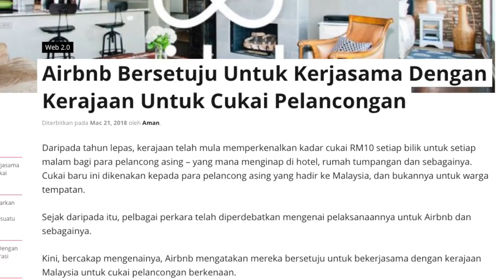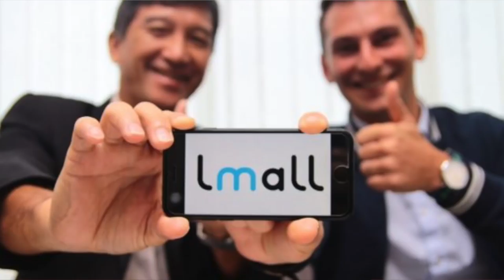Amanz24 - Skandal Data Facebook, Cukai Pelancong Airbnb Malaysia, Lelong LMall.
Berita hari ini dimulakan dengan skandal data facebook yang melibatkan syarikat analisa Cambridge Analytica. Skandal ini dikaitkan dengan penggunaan data pengguna tanpa kebenaran untuk pelbagai tujuan berbeza. Oleh itu, pengguna dinasihatkan untuk membaca pelbagai akses data yang diminta oleh sesuatu aplikasi sebelum membenarkan mereka untuk menggunakan data pengguna atau memadam terus akaun pengguna.

Airbnb pula kini telah bersetuju untuk bekerjasama dengan kerajaan Malaysia untuk mengenakan cukai pelancongan RM10 semalam  kepada ahli Airbnb yang menyewa lima bilik dan ke atas.

Selain itu, peranti keluaran OnePlus pula kini telah tertiris, dikenali sebagai OnePlus 6. Desas desus mengatakan bahawa peranti ini bakal hadir dengan janaan cip Snapdragon 845, memori 8GB RAM dan storan sehingga 256GB. Peranti yang direka dengan rekaan takuk ini juga dijangka hadir dengan dwi kamera belakang bersama sokongan pengecasan pantas Dash Charge.

Kini, Vivo telah memperkenalkan peranti mampu milik dikenali sebagai Vivo Y85. Peranti ini hadir dengan janaan cip Snapdragon 459, memori 4GB RAM dan storan sehingga 64GB. Telefon pintar ini menggunakan sistem operasi Android 8.1 Oreo bersama antarmuka FunTouch OS 4.0. Namun status kehadirannya ke pasaran Malaysia masih belum diketahui.

Meizu pula telah hadir dengan telefon pintar berspesifikasi pertengahan iaitu Meizu E3. Peranti ini direka dengan janaan cip Snapdragon 636 dengan memori sehingga 6GB RAM dan juga menerima sokongan pengecasan pantas. Di China, peranti ini dijual pada harga bermula sekitar RM1115 namun status kehadirannya ke pasaran tempatan masih belum diketahui.

Selain itu, Leica pula kini telah mengumumkan kelengkapan audio untuk peminat fotografi, iaitu, Master& Dynamic for 0.95 Silver Edition. Koleksi ini terdiri daripada headset tanpa wayar MW60 yang berharga sekitar RM2155, headset MH40 yang berharga sekitar RM1566 dan earphone ME05 yang berharga RM781.

Oppo A71 kini telah dikemaskini dengan storan yang lebih besar iaitu 32GB dan memori sebesar 3GB RAM. Peranti yang dijana dengan cip pemproses MediaTek MT675 ini boleh didapati menerusi tawaran Digi pada harga RM699 bermula hari ini (22 Mac)

Akhir sekali, Lelong yang merupakan laman jual beli terkemuka Malaysia kini telah melancarkan semula Lmall dengan antaramuka baru dan menyediakan beberapa promosi khusus Lmall dengan penawaran diskaun.